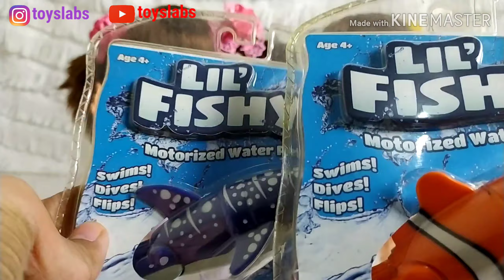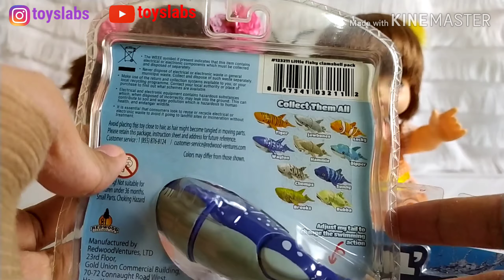Unboxing Lil' Fishys Peliharaan Air Sambil Mengenal Hiu Paus & Ikan Badut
Menggunakan baterai AAA sebanyak 2 buah. Lil Fishys yang diunboxing kali ini bernama Waylon (biru) yang mirip dengan Hiu Paus, dan satu lagi bernama Lucky (jingga) yang mirip dengan ikan badut. Ig @toyslabs